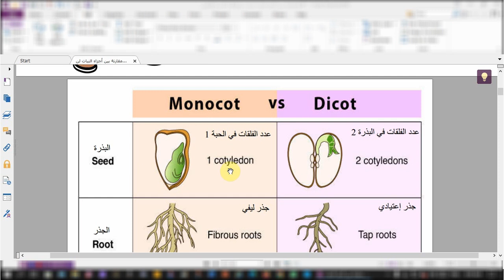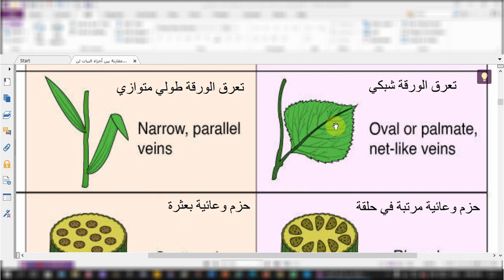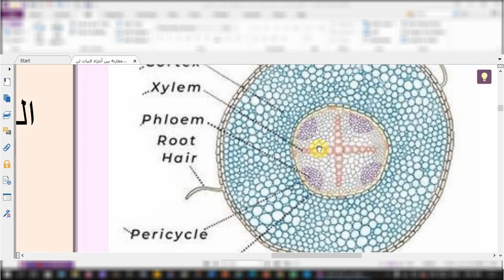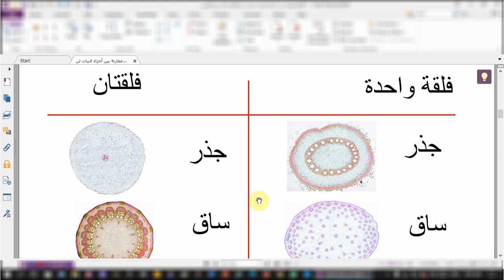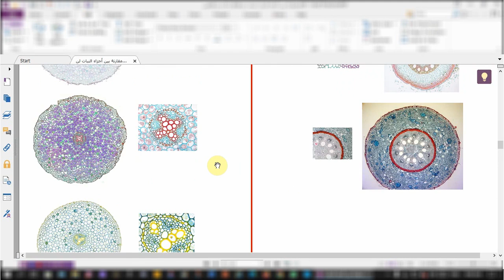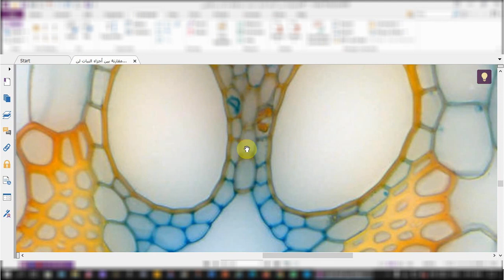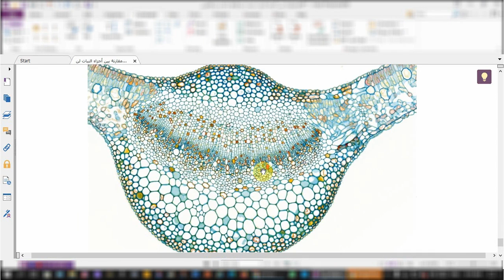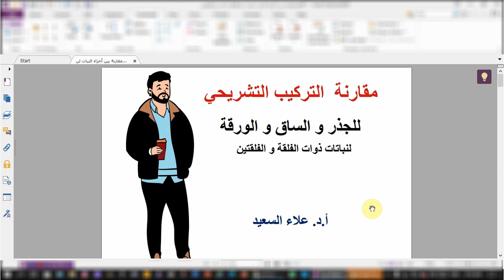مقارنة التركيب التشريحي لجذور و سوق و أوراق نباتات ذوات الفلقة و الفلقتين